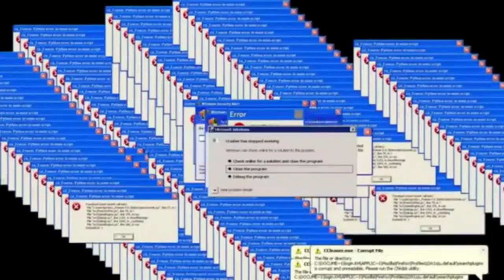Danganronpa Role Play Garry's Mod #9 - Krwawy Prysznic